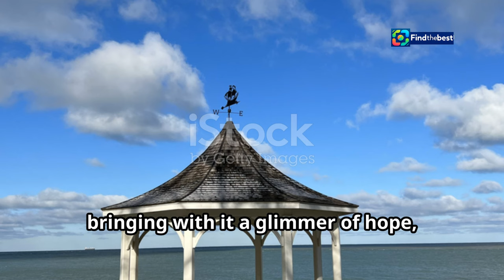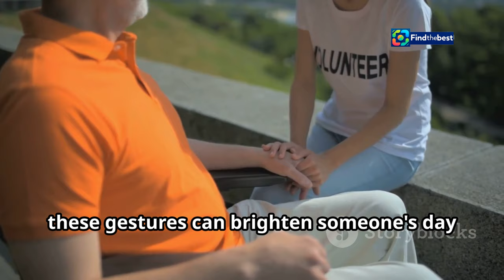Haunting Final Posts of a NY Mom Before Tragic Leap at Niagara Falls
OUTLINE:
00:00:00 A Mother's Final Act
00:02:33 The Woman Behind the Tragedy
00:04:03 Searching for Answers, Seeking Understanding
00:04:27 Unseen Struggles, Unheard Cries
00:05:01 A Shared Responsibility
00:05:27 Breaking the Stigma, Building Bridges
00:05:52 Resources for Hope and Healing
00:06:28 Supporting Each Other, Saving Lives

In today's heart-wrenching video, we delve into the tragic story of Chianti Means, a New York mother who took a devastating step at Niagara Falls, taking her two young children with her. 😢💔

Just days before this heartbreaking event, Chianti shared a series of chilling posts on social media expressing her deep pain and longing for her family. "I want my family back," she wrote, revealing the emotional turmoil she was experiencing. 🥺💔

Join us as we explore the haunting messages that reveal the struggles many face with mental health and the importance of reaching out for help. If you or someone you know is struggling, please know that you are not alone. There are resources and support available. 📞✨

👉 **Remember:** Suicides are preventable. If you or someone you know is considering suicide, please contact the National Suicide Hotline at 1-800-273-TALK (8255).

Let's raise awareness about mental health and support those in need.